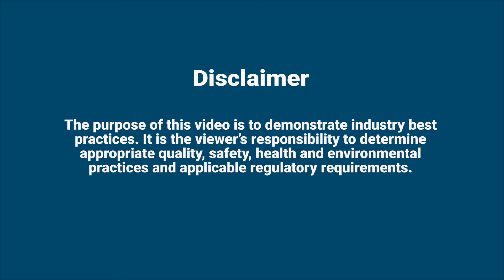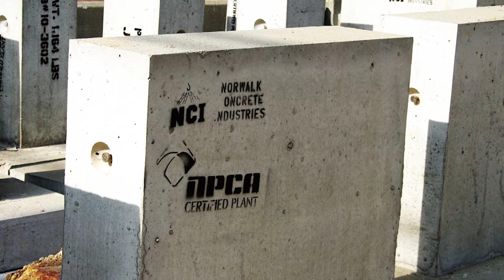Precast Learning Lab: Converting the Spec to Precast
Walk through the process of how one NPCA member converted a totally cast-in-place job to 95% precast by building relationships, remaining aware of upcoming projects and advocating the benefits of precast when the specification calls for an alternative material.